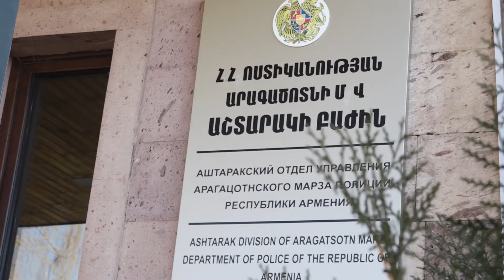Քրեական հետախույզները 53-ամյա աշտարակցու տանը զենք-զինամթերք և թմրամիջոց են հայտնաբերել